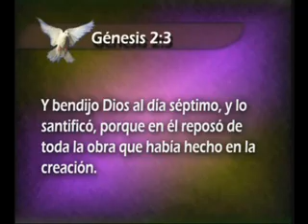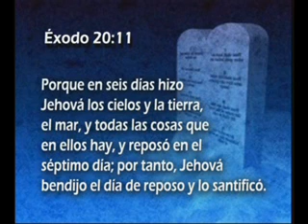09 Esteban Bohr La presencia del Don Profetico 6 6